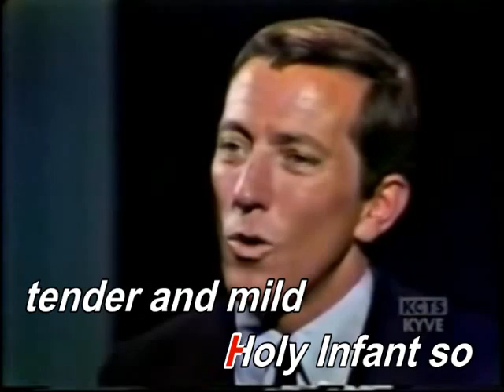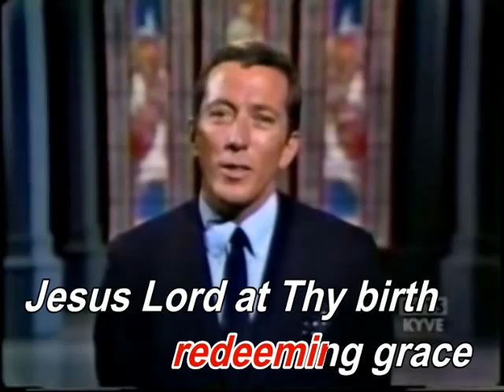Silent Night（Andy Williams）